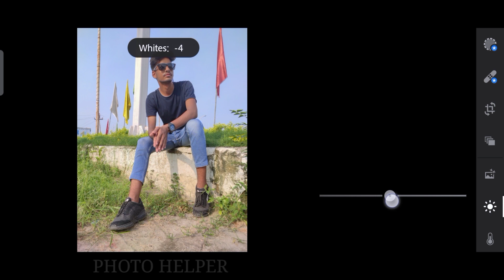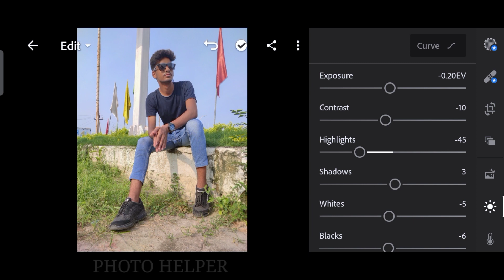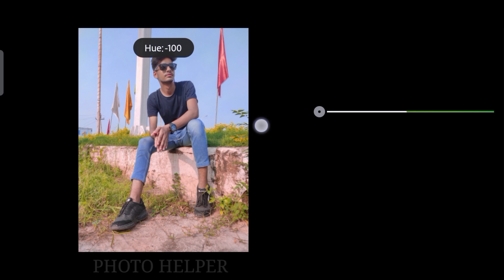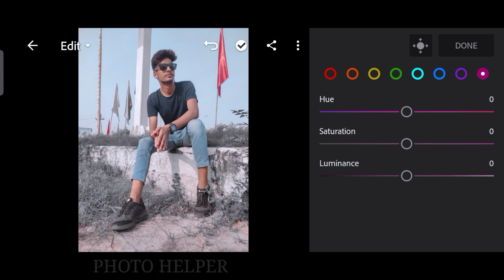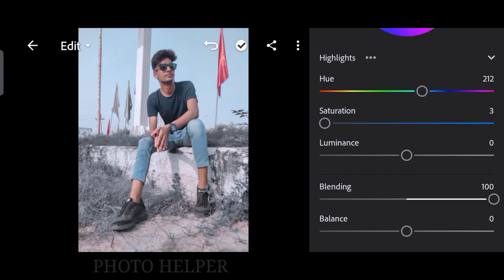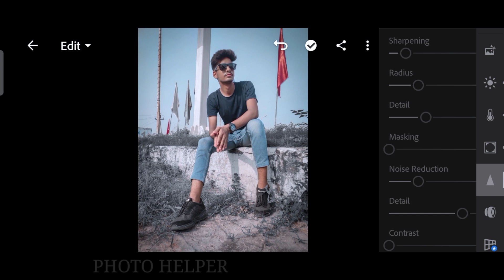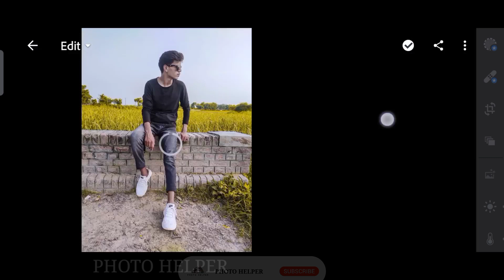How To Edit Lightroom Presets | How To Download Lightroom Preset DNG File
Hi guys !!
You were watching my YouTube channel "Photo Helper" So friends today I taught you how to do "Lightroom Presets" preset lightroom photo grading photo color from lightroom preset, hope you liked the video If you liked the video then like this video and subscribe to the channel and send the notification so that whenever I upload the video its notification reaches you first Thank you.
You can get this paid preset, available on DNG format (iOS & android)
But before that, this preset is NOT WORKING, you must this video first, to get this preset by following the rules  below.

☛ Make sure YouTube app is up to data.

◙ Please Be Patience 😉
▶ HOW TO DOWNLOAD PRESET :
☛ Enter that 4 Digit Password
☛ Download DNG File from Google
☛ Share/Export the Dng File to Lightroom App
▼Orangedox▼
◙ NOTE
▶  Sometimes presets don't work on every photo,
so try to edit some settings manually to get better
result on your photos.